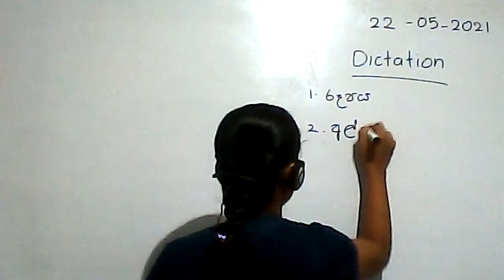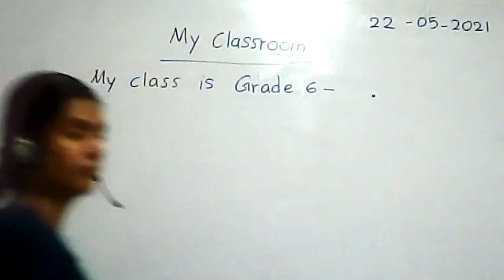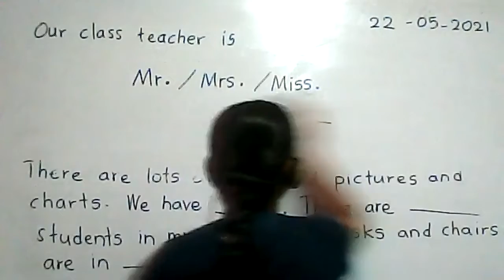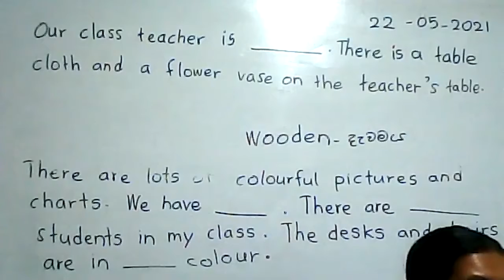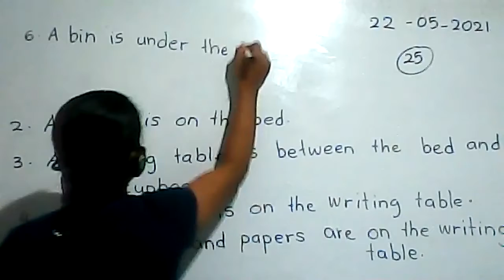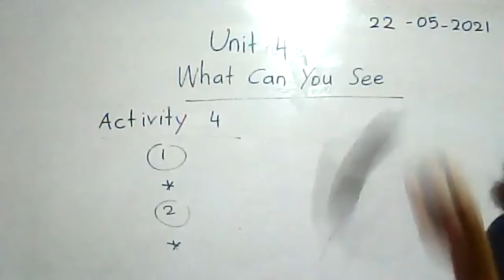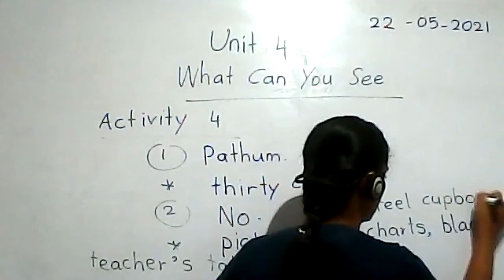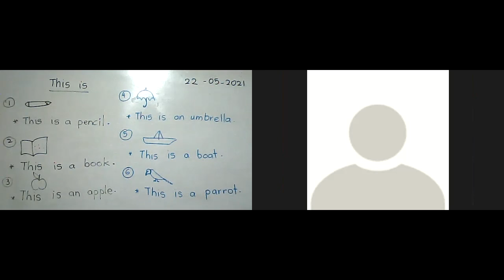GoodLuckETC grade6 22 05 2021